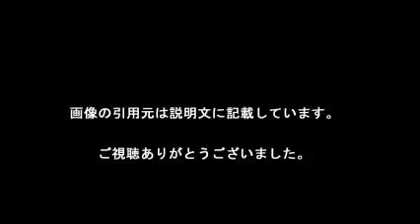NHK記者 またタクシーで不正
【引用元画像】
00:00:00.00 → ・NHK記者、タクシー券十数万円分を不正使用 福島：朝日新聞デジタル

00:00:05.45 → ・NHK福島放送局の記者 約20万円分のタクシー不正利用 - ライブドア ...

00:00:10.91 → ・「まだタクシー券なんて使っていたのか」 NHK記者の「ゆるゆる」不正利用 ...

00:00:16.36 → ・NHKでタクシー不正利用 約20万円 - goo ニュース

00:00:21.82 → ・NHK記者がタクシー券100万円超を私的利用 - 産経ニュース

00:00:27.27 → ・NHK記者がタクシー券不正使用150回と手当不正受給- 記事詳細 ...

00:00:32.73 → ・社会ニュース - Yahoo!ニュース

00:00:38.18 → ・NHK福島の記者がタクシーチケット不正利用20170112 - YouTube

00:00:43.64 → ・NHKの不祥事 - Wikipedia

00:00:49.09 → ・NHKさいたま放送局の複数記者がタクシーチケットを私的利用 100万円 ...

【関連動画】
・またＮＨＫでタクシー不正利用　福島放送局の２０代男性記者、不正額は約２０万円